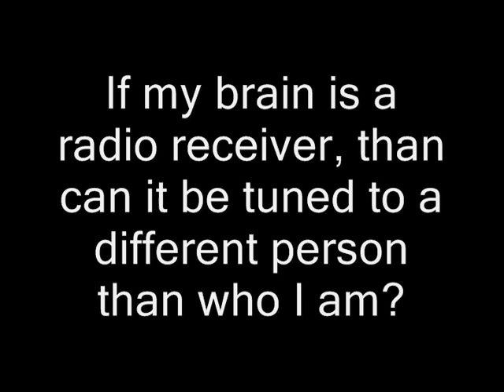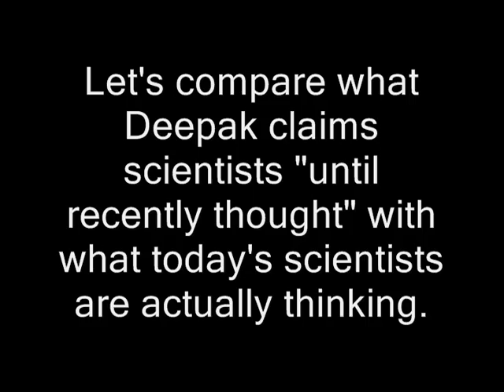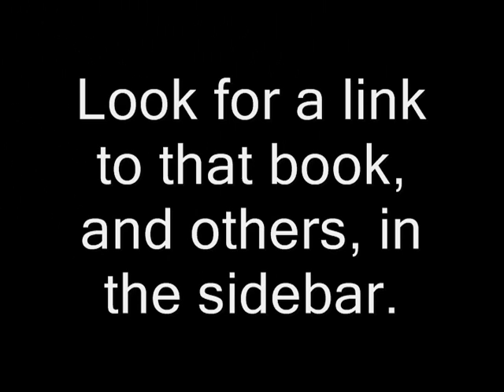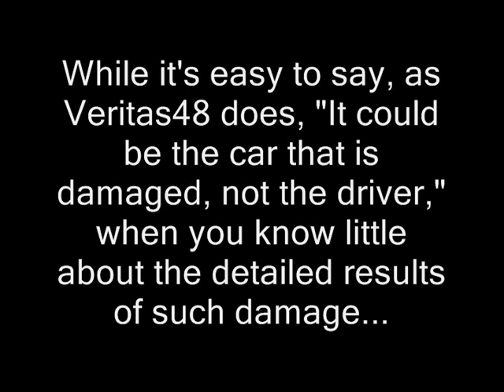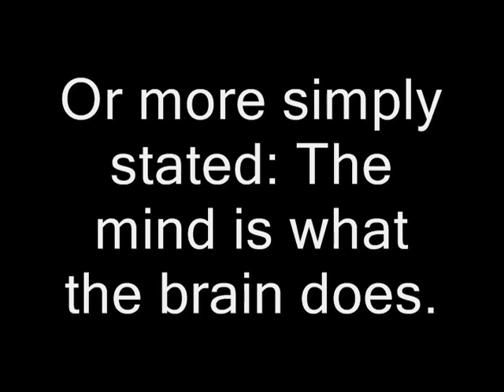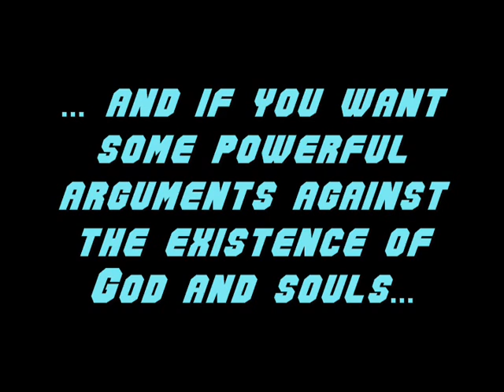The War on Neuroscience : Part 3, The Machinery of Consciousness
The War on Neuroscience : Part 3
The Machinery of Consciousness

"The Man who Mistook his Wife for a Hat and other clinical tales" by Oliver W. Sacks: